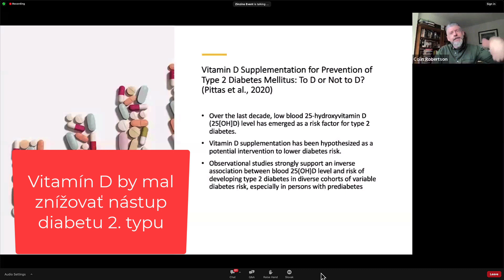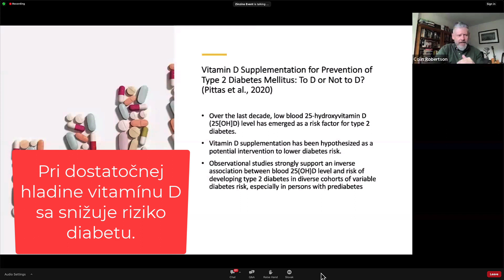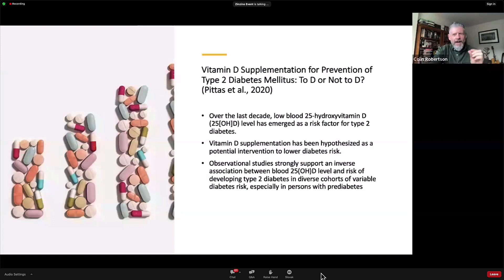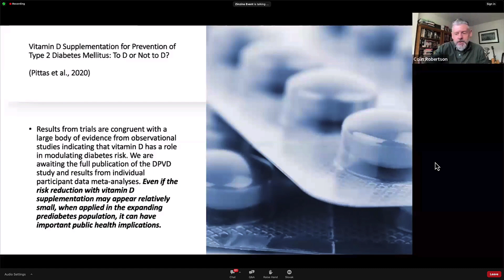Global meeting zo dňa 16. 11. 2023 - zostrih o Vitamin D a cukrovke.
S úctou.
Ing. Miloš Horvát
Zinzino partner.